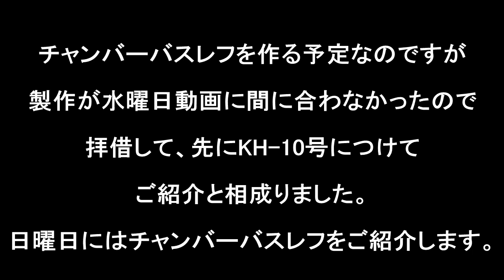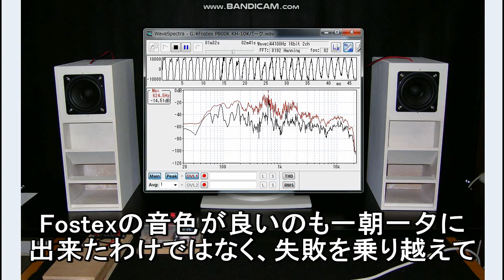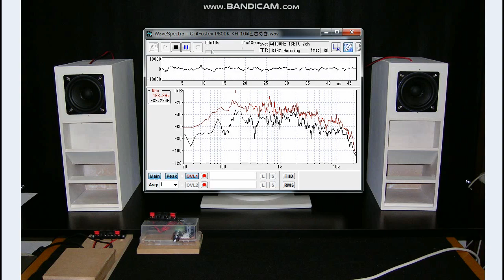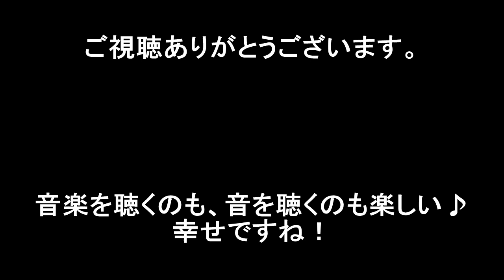自作スピーカー 8センチフルレンジ Fostex P800K バックロード対称ホーンKH-10 DIY Loudspeaker 8cm Back Loaded Symmetrical Horn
自作スピーカー入門定番8センチフルレンジユニットFostex P800Kをオリジナル設計バックロード対称ホーンKH-10号につけてご紹介。オリジナル曲（タイヘイのテーマ）空気録音試聴あり。

※音質に関する解説は、あくまで個人的感想です。聴こえ方には個人差があります。周波数特性の測定は、一般家屋内における簡易測定です。部屋の音響環境、機器セッティングにより変わりやすい計測ですので、参考程度で見て下さい。

空気録音および計測は、後ろ壁デスクトップ環境着座視聴位置で、PCMレコーダーについているXYステレオコンデンサーマイクで拾った音を、オーディオインターフェースを介してパソコンソフトで録音計測しています。通常聴く大きめの音量、アンプフラットで行っています。マイクとスピーカーの距離は90ｃｍぐらいです。もちろん後加工なしです。

マイク　ZOOM H1
アンプ　ONKYO A-440
録音ソフト　インターネットSound it!6premium
周波数解析ソフト　efu Wave Spectra
試聴音源　YouTube Audio Libraryより２曲
　　　　　Ken&Marieオリジナル曲（タイヘイのテーマ）
　　　　　フリーＰＯＰＳ楽曲（ときめきセンチメンタル）